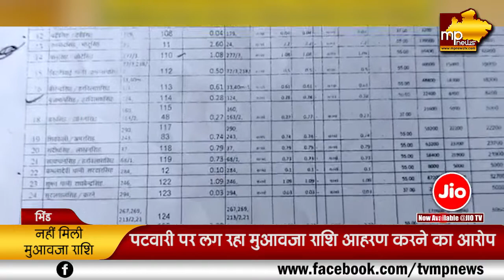ओला पीड़ित किसानों के साथ हुआ धोखा, पटवारी और कर्मचारियों ने मुआवजा राशि में किया हेरफेर! MP NEWS